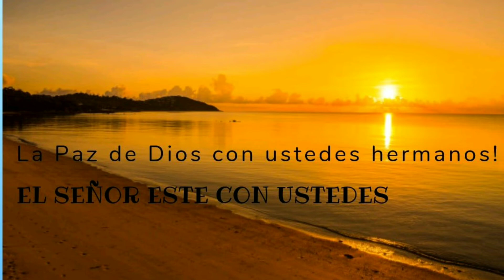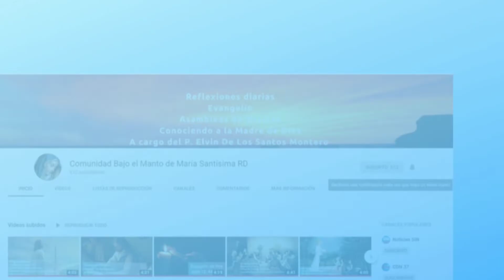"El Padre nos protege porque somos su pertenencia" martes 5 06 2019 P. Elvin De Los Santos Montero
Martes 5 de junio de 2019 Evangelio-Reflexión Diaria